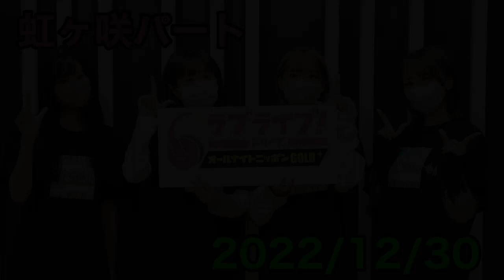④【2022/12/30 虹ヶ咲パート】ラブライブ！シリーズオールナイトニッポンGOLD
毎月１回ニッポン放送でレギュラー放送中。
ラブライブのメンバーがお届けしているラジオ番組
【ラブライブ！シリーズオールナイトニッポンGOLD】からトークパートまとめです。
(楽曲パートはカットしてます、一部違和感がある部分がありますが大人の事情です)

2022年12月30日放送分
虹ヶ咲パートです。

放送から1週間はradikoを使えば振返り放送のフルバージョンが聞けるので気になった方はニッポン放送で検索してみてください^^